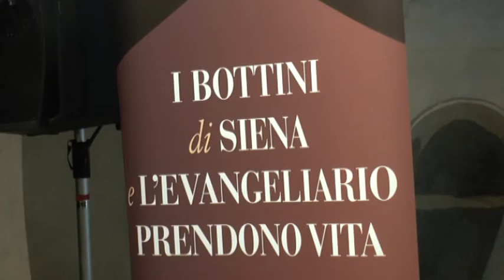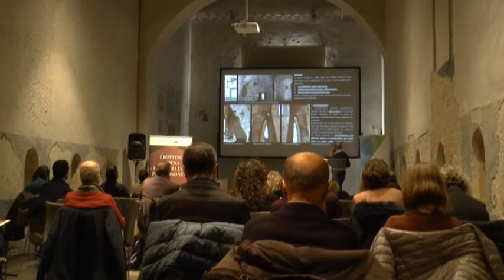L'Evangeliario bizantino e i bottini di Siena prendono vita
Le attività finanziate dal contributo del Gruppo Acea hanno riguardato nel dettaglio due progetti di particolare rilevanza: la digitalizzazione dell’Evangeliario e la rilevazione laser dei bottini e il restauro di Fontebranda